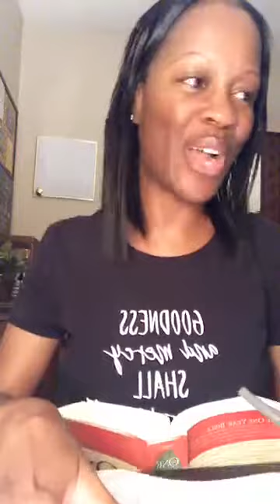OVERCOMING REJECTION | Keysha Johnson